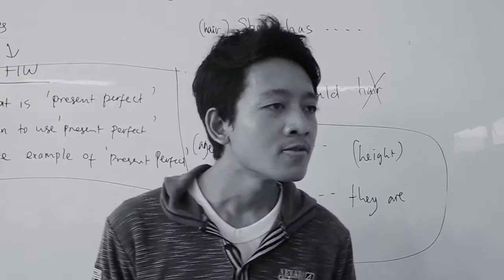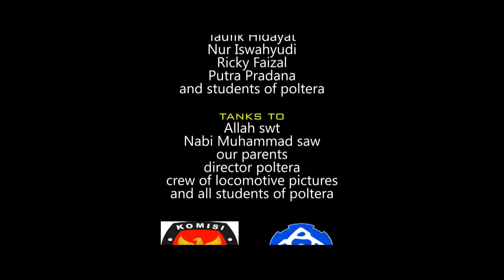GOLPUT?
film dadakan semalem, karena awalnya kepengen nggk jadi ikut, eh temen2 pada ngotot harus ikut ya udah segini